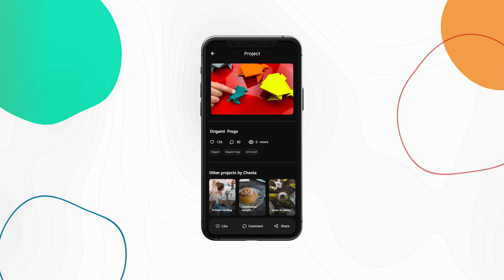Never Stop Learning | Habbit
💟 Diverse skills and mentors:
Discover what you love
Explore amongst a diverse set of creative skills and mentors. Immerse yourself in a world of fearless learning. At Habbit, every day is an opportunity to find your people, discover your passion, and grow together.

🎥 Live Classes:
We’re about people, not content. We’re about interaction, not consumption. Get real time learning from the comfort of anywhere. Dive into our interactive classrooms, engage in breakout room activities, get and give personalized feedback on projects, and revise anytime with our synchronous recorded classes. Habbit is all about learning by doing.

🎉 Portfolio:
Celebrate your learning journey
Showcase your learning experiences, skills and projects for the world to see. At Habbit, we want the world in on your story.

🕸 Community:
Learn with each other, from each other.
Discover your passion, find your tribe, share experiences and build relationships at Habbit. We learn better and grow bigger when we do it together.